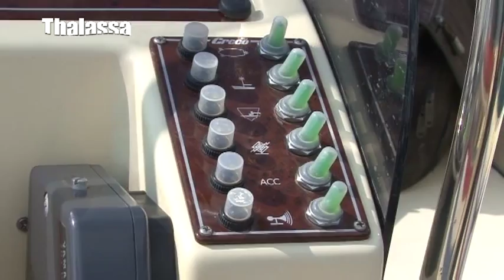Greco Marine - Gazelle 6.30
To ThalassaMedia είναι το κανάλι των εκδόσεων Thalassa. Επισκεφθείτε το portal μας στη διεύθυνση: